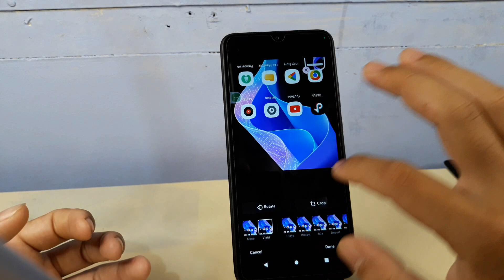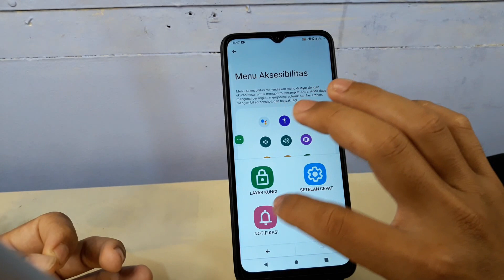2 Cara Screenshot di Hp Xiaomi Redmi A2 dan A1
Berikut ini cara screenshot di redmi a2 dan a1.
semoga bermanfaat.